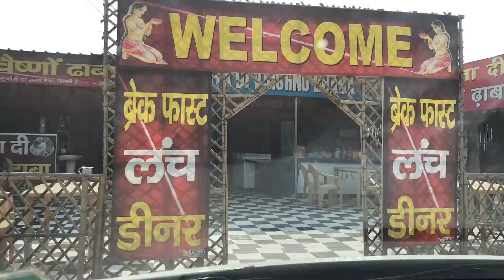Pure Desi Vlog🔥🔥 || Asli Haryana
we drove again from Delhi to Haryana
rode a Bullet 😍
Did some crazy stuff
and Explored the beauty of Haryana

If you enjoyed this vlog
then please help us by giving a boost
we upload vlogs regularly with some humorous content

Thank you for taking your time and watching us

Be a VELLA